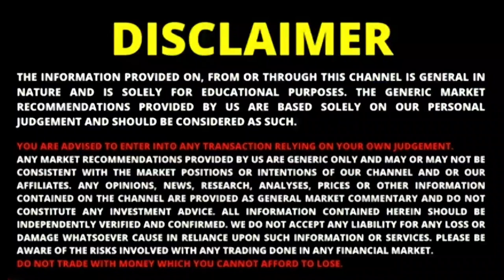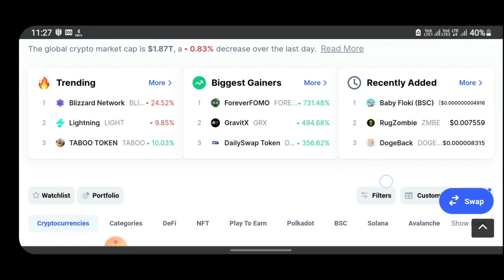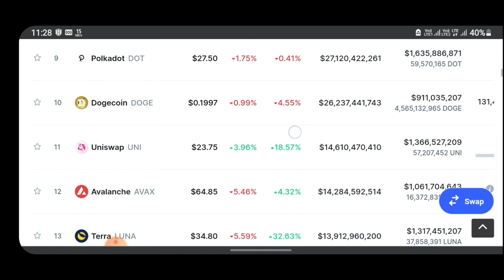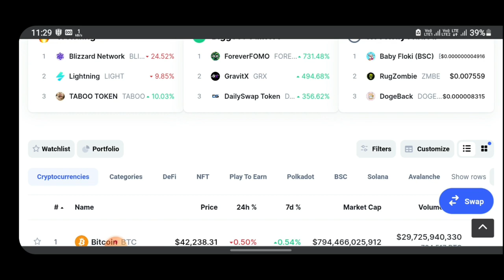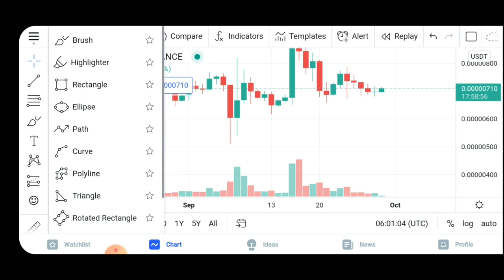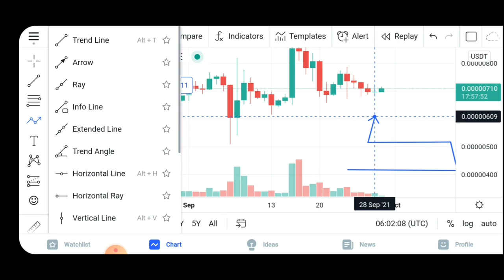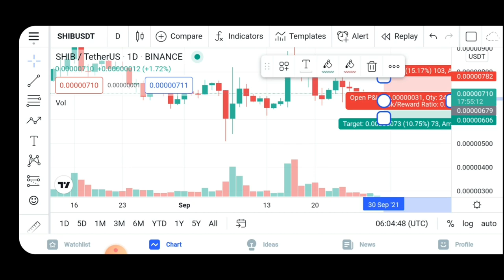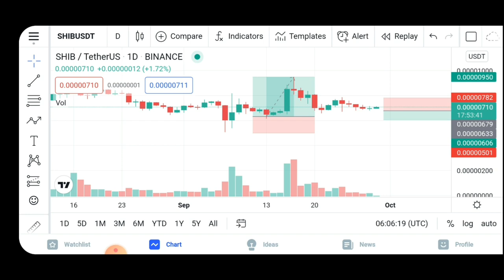Shiba Inu Price Prediction || shiba inu coin news today,shib shiba inu price prediction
Hello Guy's,

 Registration Link👇🏻👇🏻👇🏻👇🏻👇🏻👇🏻👇🏻